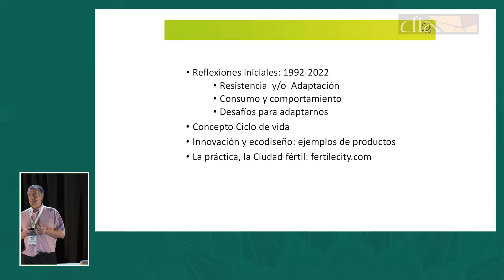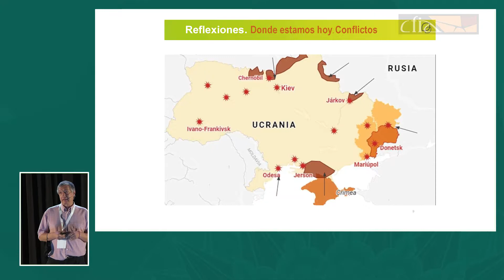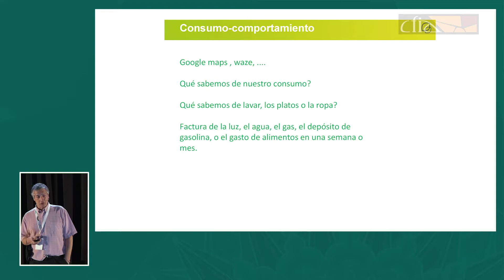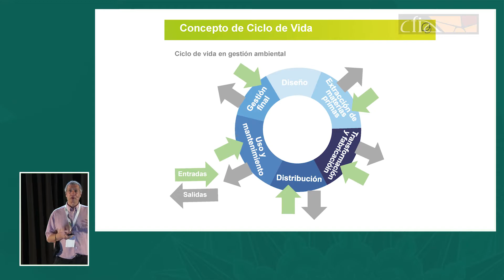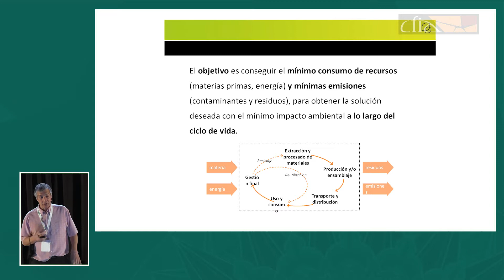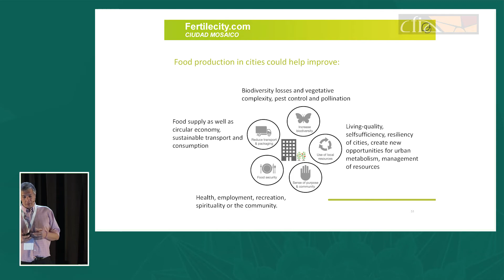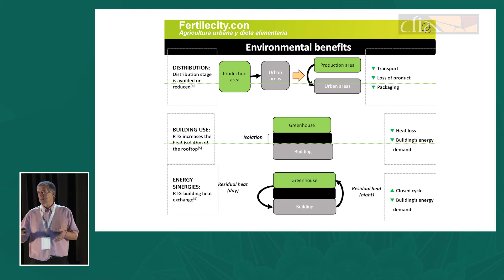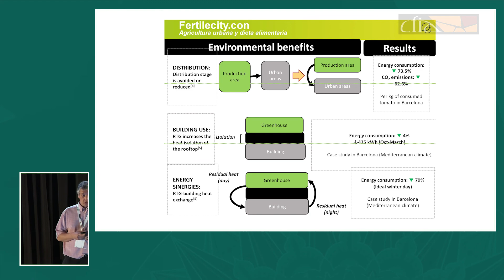Dr. Xavier Gabarell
Los desafios de adaptarnos al cambio climático mediante la innovación, el ahorro y el ecodiseño.